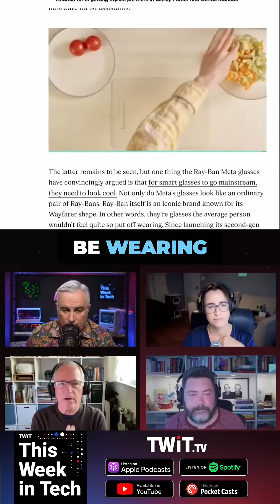Google's Android XR: Glassholes Are Back With Spectacles!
Google reveals Android XR smart glasses that could change everything! With real-time translation, heads-up displays, and partnerships with major eyewear brands, these aren't just another tech demo - they're actually coming to market. We break down why this could be the iPhone moment for wearable computing on This Week in Tech.